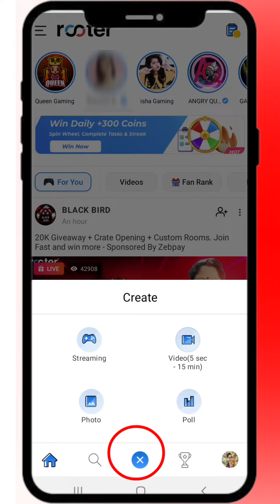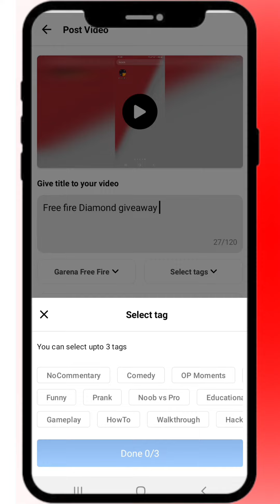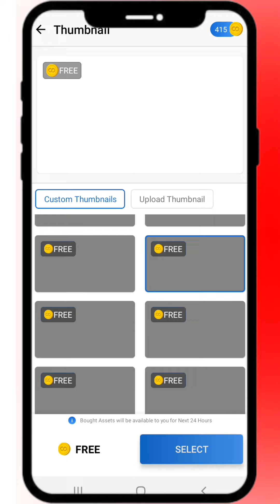Rooter app par video kase upload kare || How to upload video on Rooter app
In this video I am talking about how to upload video on Rooter.

Your queries about Rooter
1)Rooter par video kase upload kare
2)Rooter app par video kase dale
3)Rooter app par long video kase upload kare
4)Rooter app par Short video kase dale
5)how to upload video on Rooter app
6)Rooter app par video kase banaye